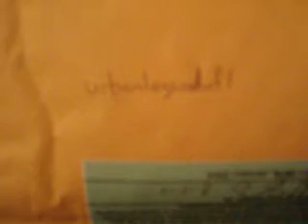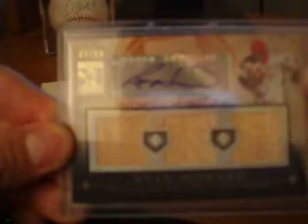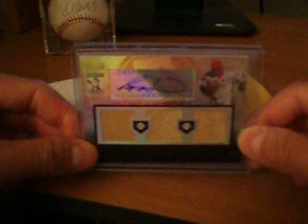Mailday Package from urbanlegenduf1